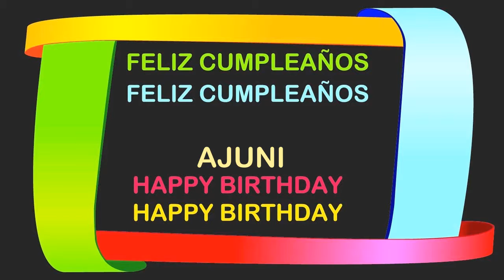Ajuni Birthday Postcards & Postales